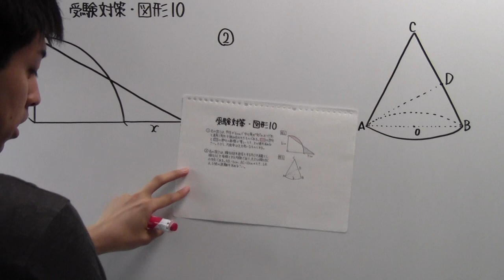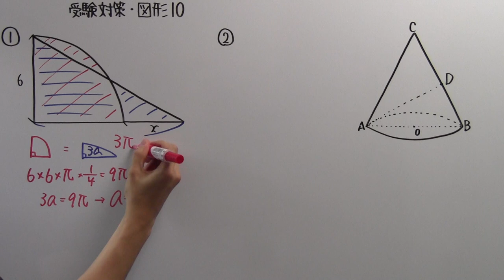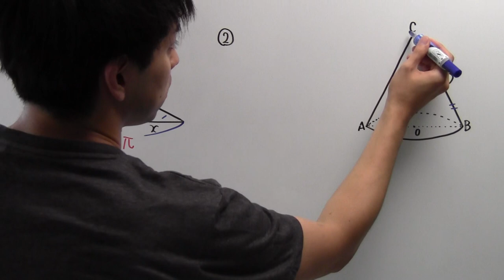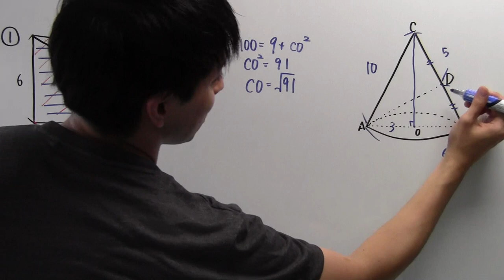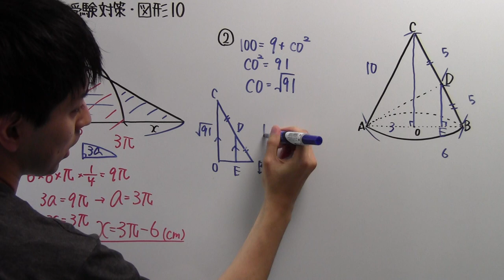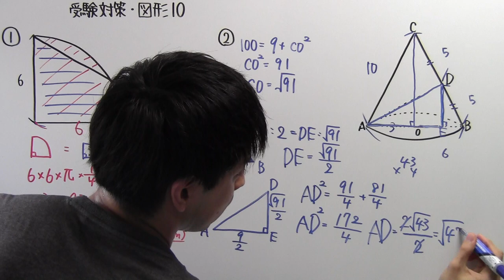【受験対策】数学－図形１０